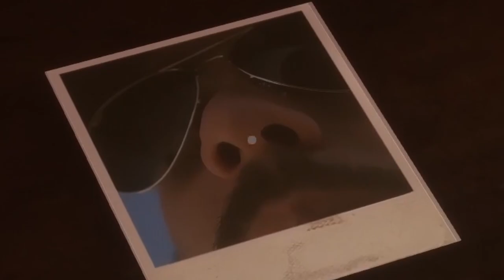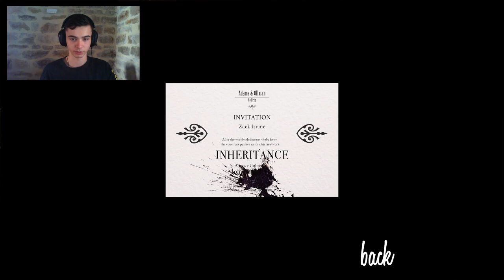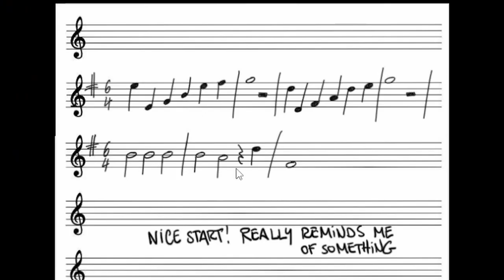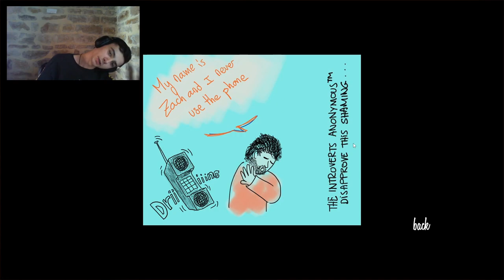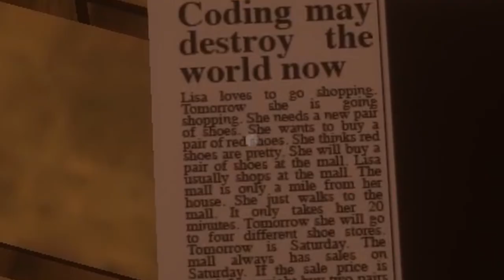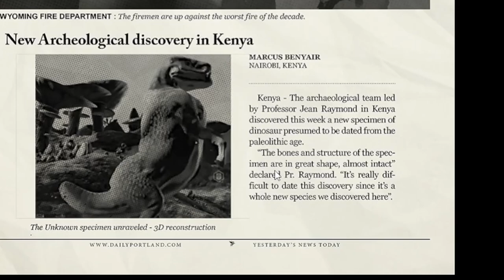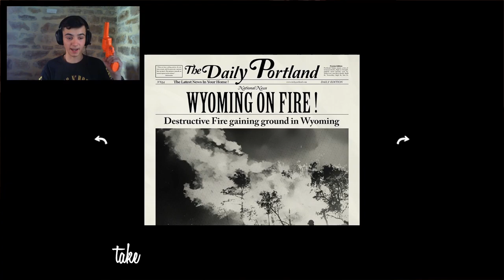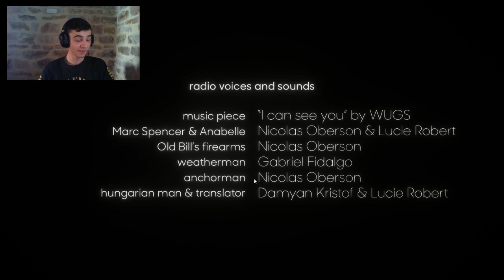Answer Knot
this is a short horror game on steam called Answer Knot made by @NaravenGames